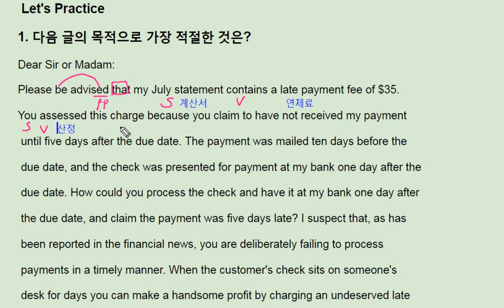수능 길잡이 영어독해 유형편 - 7강 Practice 1 - 번개콩 late fee on purpose